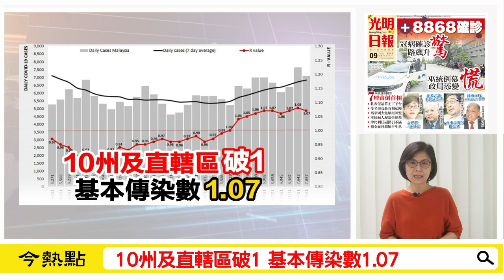【光明新聞通】2021年7月9日夜報封面焦點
【新冠肺炎．復甦計劃】
◆激增8868確診 雪隆增逾5千 累計病例破80萬
．10州及直轄區破1 基本傳染數1.07
◆巫統退出國盟 7理由倒首相
．姑里：解除政治危機 過渡首相 我來當
．沙比利可任代首相 沙里爾：國盟穩穩
．阿班迪：慕料尋求國會支持 信任動議保相位
．馬華國大黨 支持國盟至下屆大選
．沙希淡：沒撤支持 “巫統部長不會辭職”
．指最高理事又被耍了 安努亞：扎希請把話說完
．副議長：巫統撤挺慕尤丁 最高理事會一致同意
．“不夠票續任相” 陸兆福：慕尤丁應辭職
．倪可敏：政治不穩 火箭不排除合作巫統
．副揆部長總檢長赴首相私邸商對策